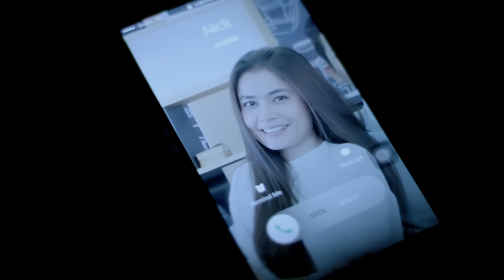អូនខ្លាចបាត់បង់បងបងខ្លាចបាត់បង់គេ - សត្យាលីវអាន [ Full MV ]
mproductionofficial ដឹកនាំសម្តែង : សៅ សុសំរេច
និពន្ធបទភ្លេងថ្មី : ផល វឌ្ឍនះ / និពន្ធទំនុកច្រៀង : វ៉ាន រ៉ាដូ